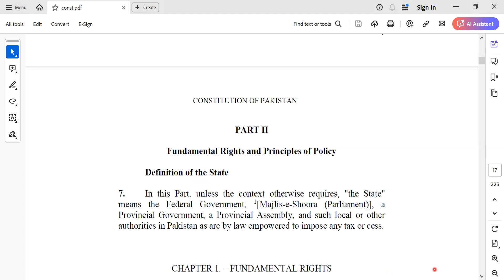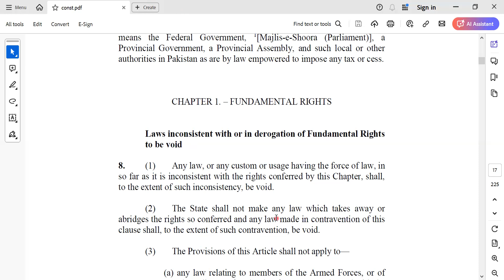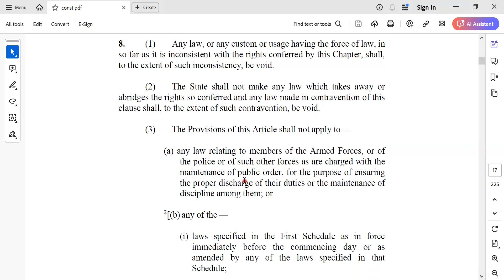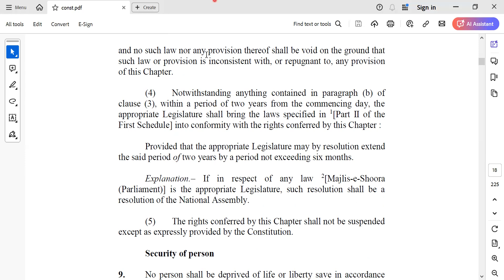Article 7 and 8 of the Constitution : 2 min Constitution Series | Episode 7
This video is the seventh episode of the newly started 2 min Constitutional Series on the request of the Students. Purpose of this series is to provide the detailed insight about the constitutional articles in the brief manner. In this way students will be able to utilize this information and enrich their knowledge base.